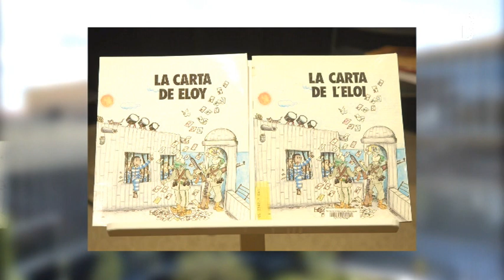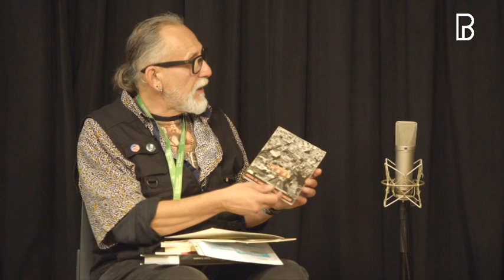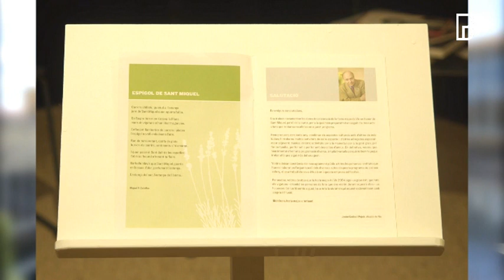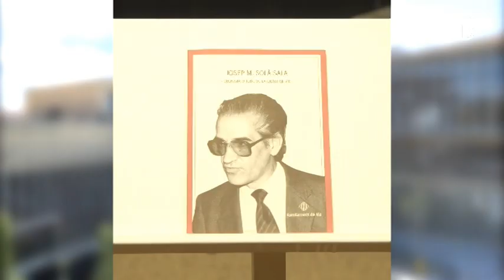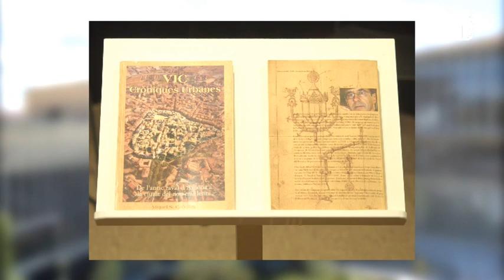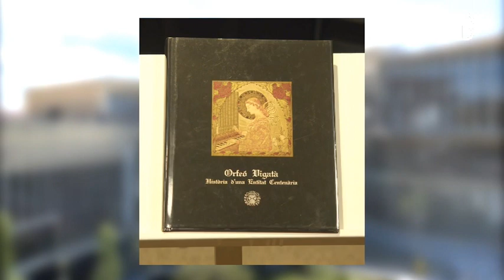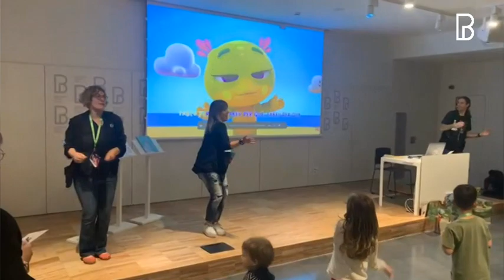Arcàdia BPB. Capítol 9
Un programa sobre tot allò que es mou (i el que no es mou, també) a la Biblioteca Pilarin Bayés de Vic. Al novè capítol, entrevista al cronista vigatà i voluntari de la biblioteca Miquel dels Sants Cañellas. També parlem de l'exposició 'Bèsties', que es pot veure al Museu Episcopal de Vic, i d'un club de lectura que hi va associat; tindrem recomanacions de llibres, de discos, sabrem com va anar la 'Supernit' a les biblioteques amb en Titó... i acabarem amb el 'heavy metal' d'uns històrics del rock dur osonenc, Salem, que fa uns dies van gravar al Lab Ausa. Presenta: Robert Jové.